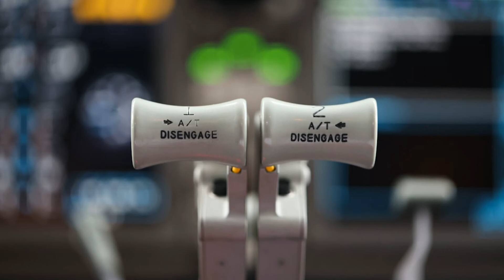买车：如何选择适合自己的车型；养车：定期保养的重要性；卖车：如何评估二手车价值：爱车宝典20240730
大家好！我是六度世界的六博士，我與小六子為大家主持 爱车宝典 節目，主要內容包括：
1. 买车：如何选择适合自己的车型
2. 养车：定期保养的重要性
3. 卖车：如何评估二手车价值
那麼，小六子，可以先跟我們說說「买车：如何选择适合自己的车型」